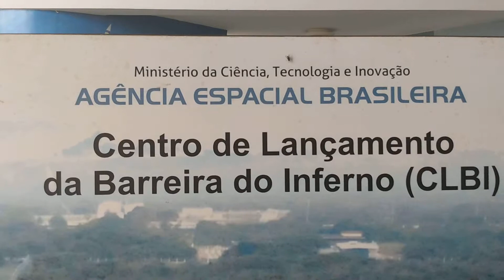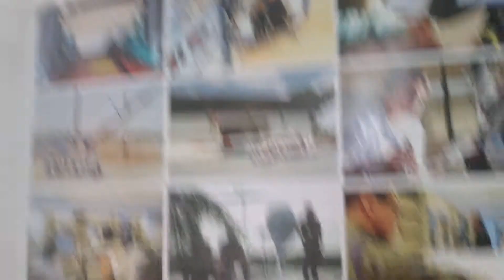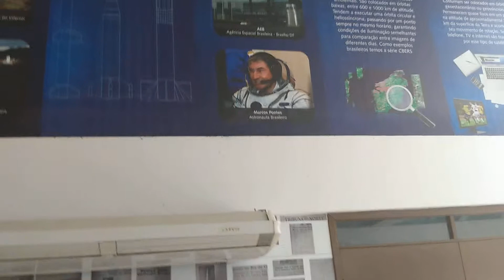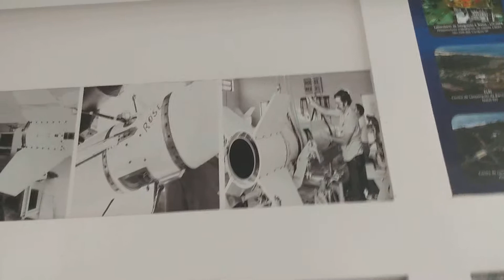Base de treinamento da barreira do inferno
Descubrindo a verdade da barreira